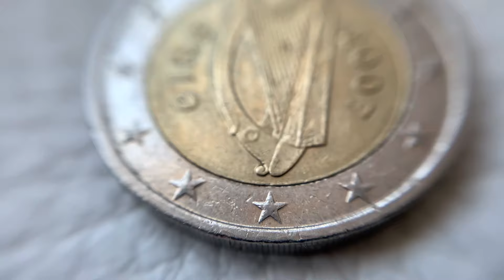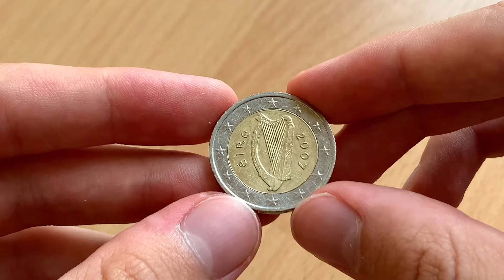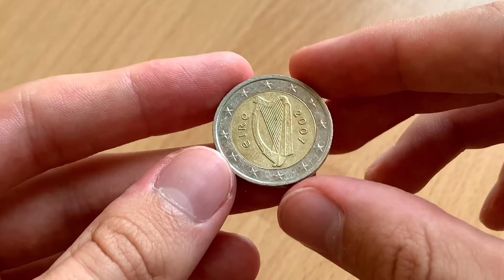2 Euro coin 2007 IRELAND - RARE 7.615.260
2 Euro coin 2007 IRELAND - RARE 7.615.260